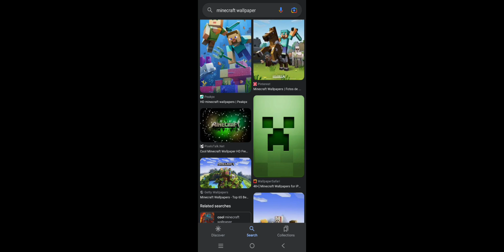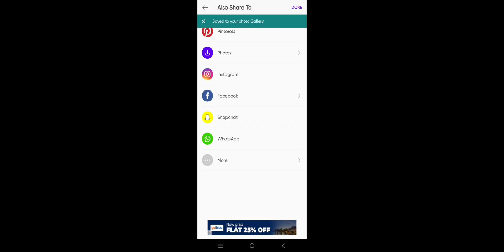How to make dest thumbnail for Minecraft video @CubicsGamer 😂😂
How to make dest thumbnail for Minecraft video ‎@Devil-Ansh  😂😂